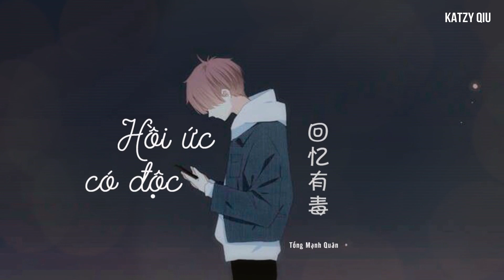[Vietsub] Hồi ức có độc (回忆有毒) - Tống Mạnh Quân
Translator: Katzy
Timer: Sao